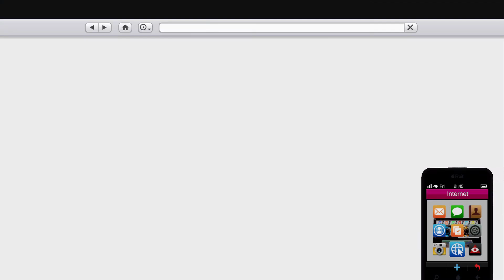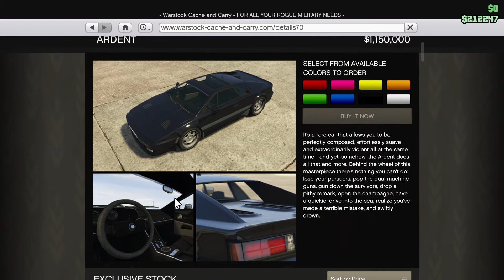Grand Theft Auto Online: Car Review: Ocelot Ardent